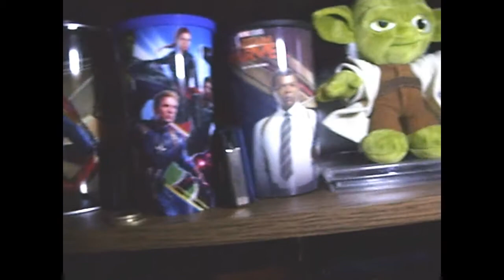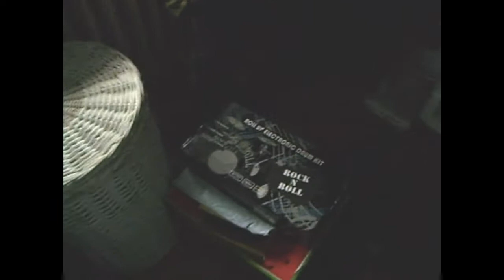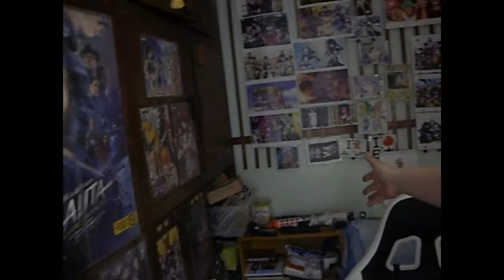Vlog 15 - Room Tour - 2019 - 4 év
Műsor: Vlog 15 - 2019 - Room Tour
Film: 4 év telt el azóta, hogy Youtube-n dolgozok és 1 éve már, hogy Twitchen is Live-k!
Zene: SnoweeD - Will (Tenkitsune x MLKSHK! Remix)
Legyen Kellemes és Eredményekben gazdag Boldog Új évetek!